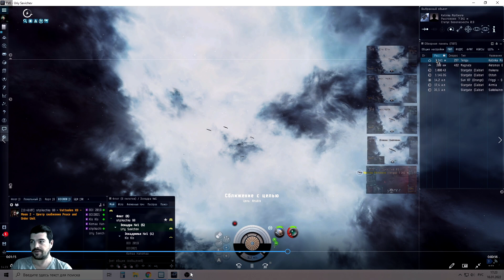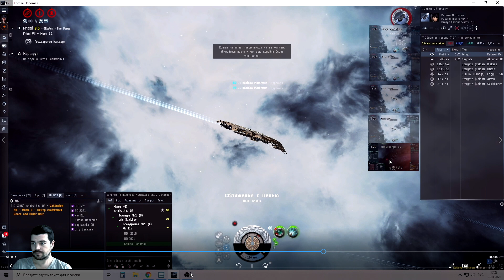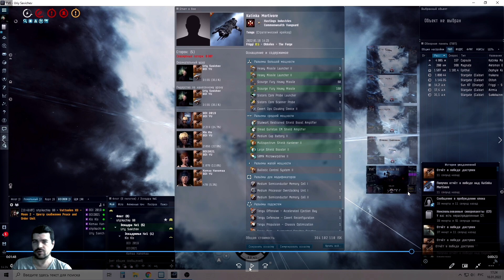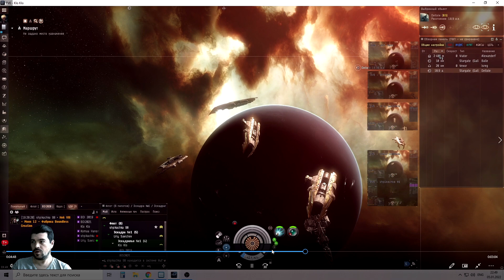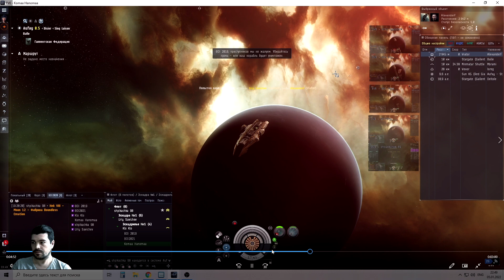EvE online | КТО НЕ СПРЯТАЛСЯ Я НЕ ВИНОВАТ ● АФК НА ГАЙКЕ ПЛОХАЯ ИДЕЯ